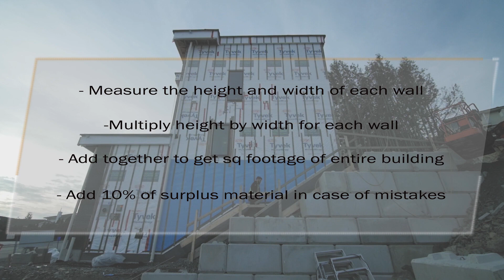Brad The Builder E05 - Calculating Your Siding Needs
Looking to place an order for siding but having difficulty determining the square footage required? Make sure you check this video out for some pro tips on siding calculations!